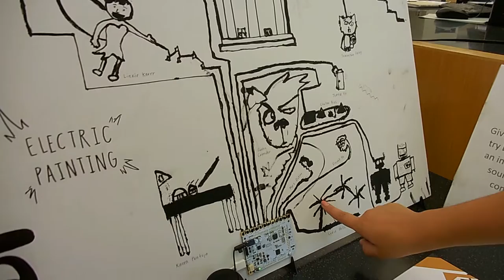Bare Conductive Touch Board Project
Art Lab (Teen Library Programming, Fort Wayne, IN) worked with Bare Conductive's Touch Board this week! This is the final product.
For the project students illustrated the poster board, collaboratively, in order to match a circuit image to the previously downloaded MP3 (Only 1 hour was allotted for the program and 11 teenagers attended).  Students had to think quick and cleverly to visualize an image that would appropriately represent the sound bite programmed on the assigned electrode. The project was a success! Here is one of the artists demonstrating how the touch board works.